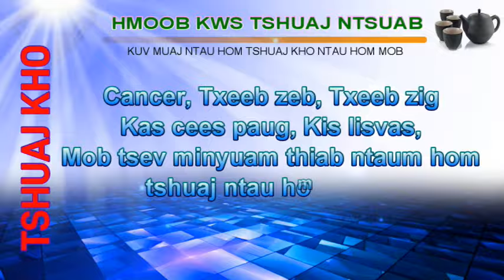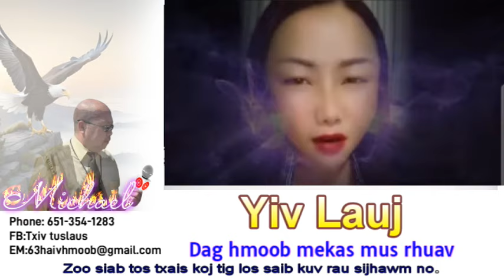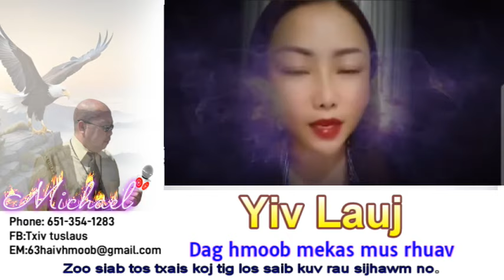Yiv lauj dag hmoob mekas mus rhuav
Yiv Lauj tus coj hmoob suav tuaj tos hmoob mekas mus rhuav